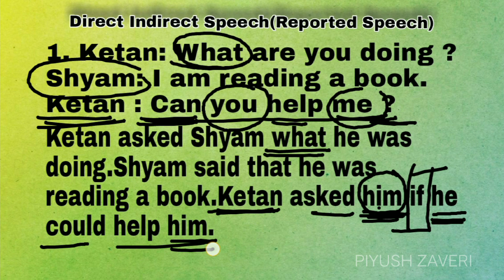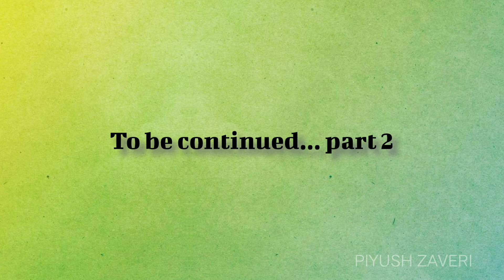Direct indirect Speech l Direct indirect Narration l Reported Speech PART 1